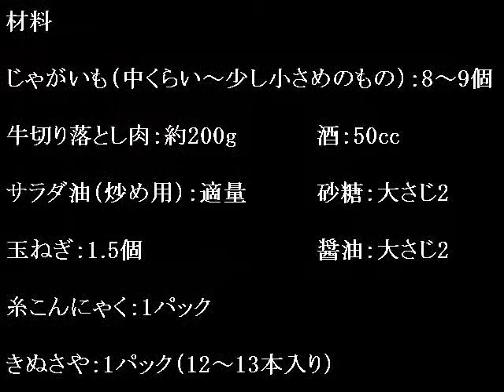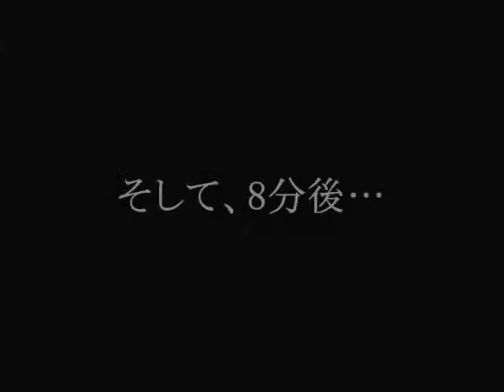肉じゃがの作り方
ホクホクした食感が美味しい肉じゃが。牛肉の旨みが絡んだ糸コンニャクもGood！

◆材料
じゃがいも（中くらい～少し小さめのもの）：8～9個
牛切り落とし肉：約200g
サラダ油（炒め用）：適量
玉ねぎ：1.5個
糸こんにゃく：1パック
酒：50cc
砂糖：大さじ2
醤油：大さじ2
きぬさや：1パック（12～13本入り）